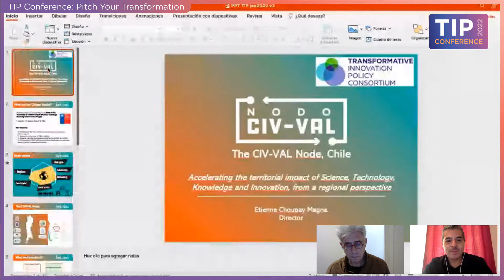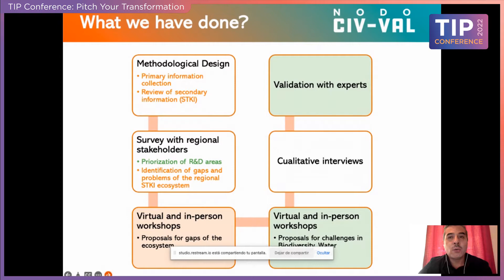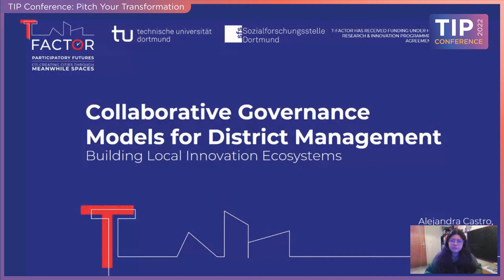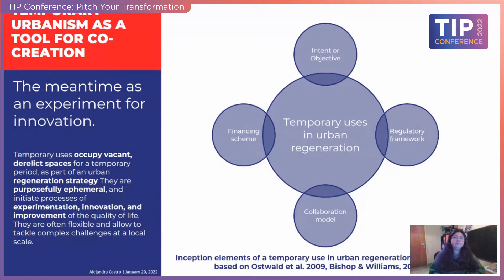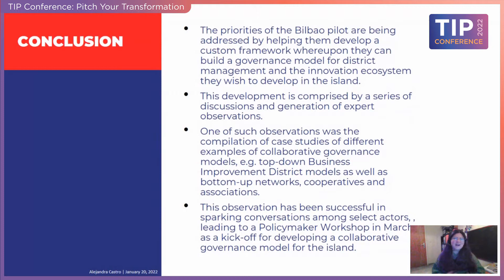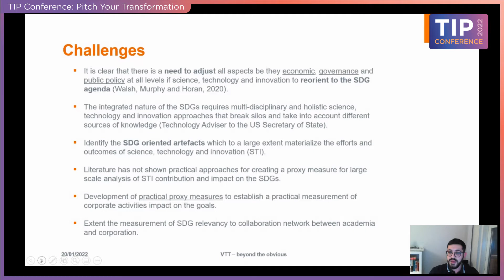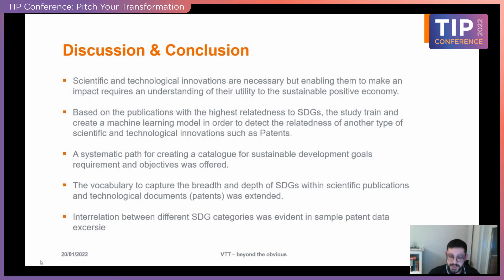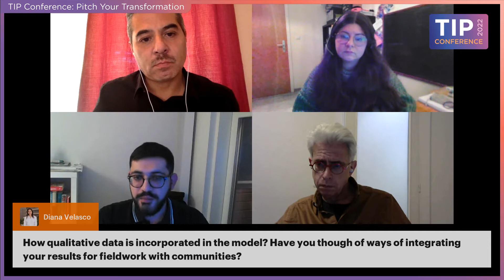Thursday 20 1 22 Pitch Your Transformation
This Thursday 20 Jan 2022 session of ‘Pitch Your Transformation’ combines:
• The Node CIV-VAL
• Collaborative Governance Models for District Management – Building Local Innovation Ecosystems
• Novel evaluation methods to derive insight from science technology and innovation artefacts regarding SDGs
Each project presents for 10 minutes followed with 30 minutes of Q&As.

The Node CIV-VAL

The CIV-VAL Node is a consortium composed of 5 universities and 3 research centers in the regions of Valparaiso and Coquimbo in Chile, and seeks to accelerate the territorial impact of Science, Technology, Knowledge and Innovation in these regions, and it´s funded by the National Agency for Research and Development of Chile (ANID), under the Program “Nodes for the Acceleration of Territorial Impact of Science, Technology, Knowledge and Innovation”.

The employment of temporary uses in the urban regeneration processes of post-industrial cities holds an extraordinary transformative potential. Temporary uses can be utilized to experiment and prototype ideas, projects, or initiatives that bring all stakeholders of society to work together towards a more inclusive, resilient, and sustainable future. The Horizon 2020 project “T Factor” concerns itself with the development of tools and capacities to tap into this potential. This initiative presents the methodology of one of the project’s experiments, which addresses the question of what are the elements needed to build an innovation ecosystem in the context of Bilbao (ES) and the urban regeneration project of Zorrotzaurre Island. The initiative showcases a comparison of case studies with the context of the Bilbao innovation ecosystem and the steps that will be taken to engage the different stakeholders and decision-makers that have initiated this process.

Our activities align with the following themes of the TIP conference:
– Evaluation for TIPs
– Knowledge infrastructure for transformation

Our team is interested in exploring and exploiting novel and unconventional data to comprehend complex systemic Social, Technological and Economical challenges (innovation studies). The team works to test and validate new constructs and variables that have the potential to answer nascent questions in Science, Technology and Innovation studies.